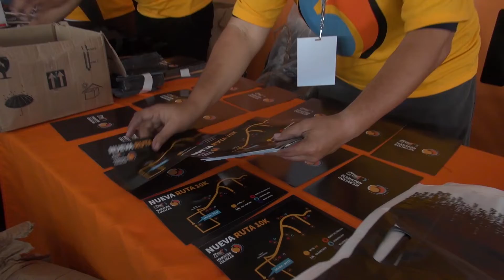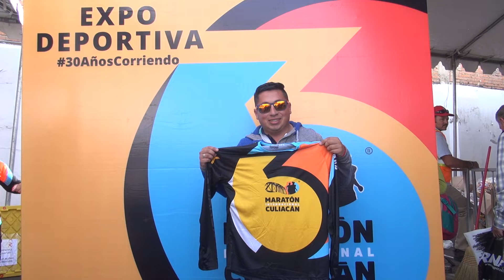Estrada Ferreiro inaugura la expodeportiva del Maratón Internacional de Culiacán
El Presidente Municipal de Culiacán, Jesús Estrada Ferreiro y el director general del Instituto Municipal del Deporte y la Cultura Física, Carlos Octavio Lara Cebreros, inauguraron la edición XXX de la Expo deportiva del Maratón Internacional de Culiacán, en donde invitó a las familias culiacanenses a participar y aplaudir esta gran fiesta que se realiza en beneficio de los niños con cáncer que se atienden a través de GANAC.